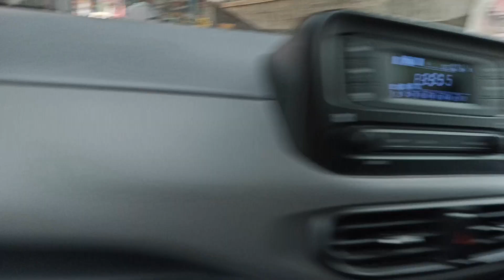baba ki कांवड़ यात्रा ki tayari 2024 || maaji ne karvai baba ko shopping|| baba ne khai chowmin 😂🤣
baba maji ne ki kavad yatra ke liye shopping
maaji ne nahi khaliye golgappe
baba ne pehli baar khai chowmin